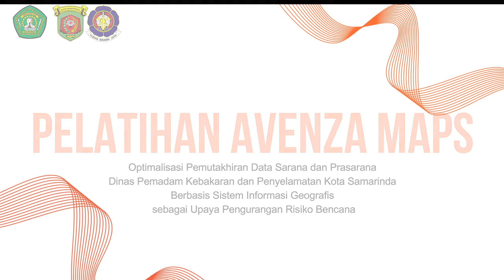Pemutakhiran Data Sarpras Dinas Pemadam Kebakaran & Penyelamatan Kota Samarinda Berbasis SIG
Kebakaran merupakan salah satu bentuk bencana yang memerlukan perhatian khusus serta pencegahan untuk mengurangi dan menghilangkan kemungkinan terjadinya kebakaran. Salah satu upayanya adalah pemutakhiran data sarana dan prasarana Dinas Pemadam & Penyelamatan berbasis Sistem Informasi Geografis (SIG). Melalui Program Hibah Pengabdian kepada Masyarakat Skema Mandiri Fakultas Teknik Universitas Mulawarman memberikan Pelatihan Avenza Maps kepada Petugas Dinas Pemadam & Penyelamatan Kota Samarinda sebagai langkah meningkatkan integrasi data sarana dan prasarana penunjang pengurangan risiko kebakaran di Kota Samarinda.